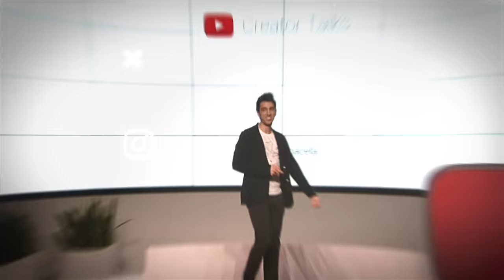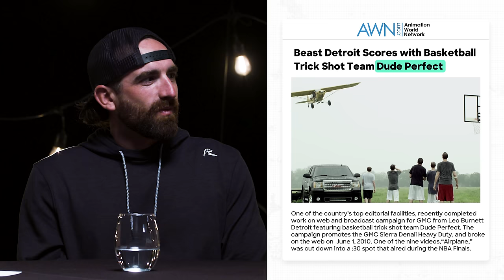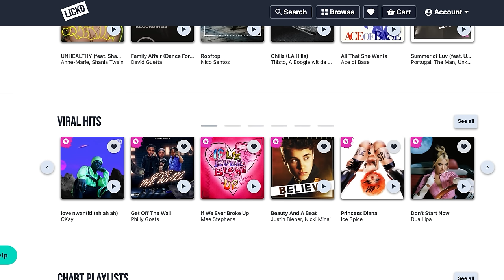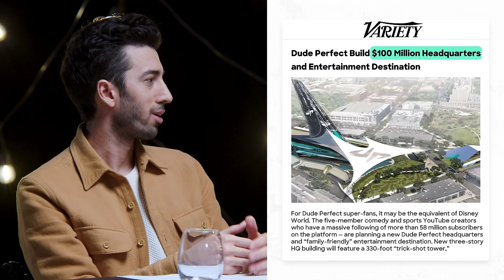The Dude Perfect Interview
I interviewed Dude Perfect about how they went from trick shots to a $100M Dude Perfect World. For more, join my free newsletter for the latest creator tips and news

In their first interview in years, the group of Texas A&M alums opens up about their biggest fights, turning down brand deals, launching their Overtime show, the new Dude Perfect Streaming app, and their most popular videos like Gym Stereotypes, All Sports Golf Battle, and Giant Nerf Trick Shots. From their toys in Walmart to a new streaming app, the group of Tyler Toney, Garrett Hilbert, Cody Jones and twins Coby and Cory Cotton have come a long way.

0:00 - 0:58 Meet Dude Perfect
0:58 - 2:24 Who's More Popular: Dude Perfect or The Beatles?
2:24 - 5:15 Almost Quitting Dude Perfect
5:15 - 7:39 First Brand Deal
7:39 - 11:08 Traditional Careers vs YouTube
11:08 - 15:37 Biggest Argument
15:37 - 20:49 Saying No To Big Deals
20:49 -  23:08 Dude Perfect's Creative Process
23:08 - 27:17 $100M Dude Perfect World...The Next Disney?
27:17 - 29:48 Launching New Products in Walmart
29:48 - 31:23 The Team Behind Dude Perfect

Thank you to Zak Heald and the team at Intercut Productions and Bentonville studios for producing this shoot, Trevor Drinkwater and the Trusted Influence team for inviting us to Arkansas, Shaun Gluss of Allstar Innovation and Chad Coleman of Dude Perfect who made this interview happen, and Drew The Director, Lumen Studios, and everyone on our team who edited, researched, and worked so hard to produce this video.

Get Diamonds by George Georgia and over 1M + mainstream tracks License ID: E5ZQk3Ge0Om

ABOUT JON:

One of few marketers to work at both YouTube and Instagram, Jon Youshaei has been featured in Business Insider, Time, and Inc Magazine and known as the "Creators' Creator"

During five years at YouTube, Jon was Head of Creator Product Marketing where he worked with YouTube's top creators and brands to grow their audience and their incomes. During three years at Instagram, Jon helped build their creator team to empower even more creators to grow and monetize.

Now a creator himself, Jon has garnered 500K+ followers, 300M+ views, and has interviewed Logan Paul, Paris Hilton, Terry Crews, Charli D'Amelio, Danny Duncan, Mark Rober, and more.

Jon is also a sought-after advisor, investor, and speaker who serves as a Head Creator Advisor for TubeBuddy (analytics platform used by 9M creators), and recognized by NPR as one of the best commencement speakers since 1774 alongside Steve Jobs, Oprah and John F. Kennedy. He has also been Forbes 30 Under 30 and LinkedIn named him as one of their Top Voices on the platform.